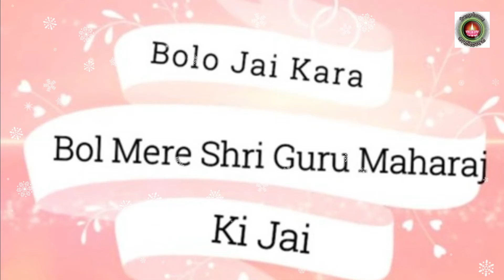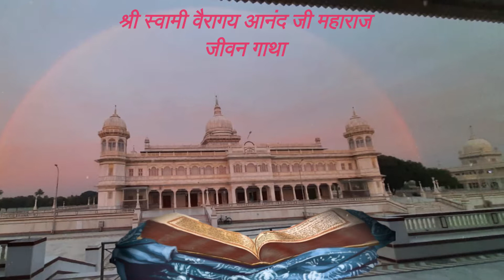श्री स्वामी वैरागय आनंद जी महाराज का जीवन भाग -1 || Shri Varaigya Anand Ji Maharaj ji's Jeevan 1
SATSANGBHAJAN BHAGTISANGEET

** श्री आनंदपुर धाम महिमा **
श्री आरती-पूजा सत्संग सेवा सुमिरन और ध्यान,
श्रद्धा सहित सेवन करे निश्चय हो कल्याण ||

**Shri Anandpur Dham Mahima**
Spirituality is not a business..it is a selfless Service for pure bhakti teaching by our Masters.

First Master Shri Paramhans Dayal Swami Advaita Anand ji Maharaj
Second Master Shri Swami Swarup Anand Ji Maharaj
Third Master Shri Swami Vairag Anand Ji Maharaj
Fourth Master Shri Swami Beant Anand Ji Maharaj
Fifth Master Shri Swami Darshan Puran Anand Ji Maharaj
Sixth Master Shri Vichar Puran Anand Ji Maharaj
Listen on this channel Special Satsung and SSDN Satsang Leela
Shri Guru Mahima by Gurmukh premi
Bolo Jai kara BOl Mere Shri Guru Maharaj ki Jai!